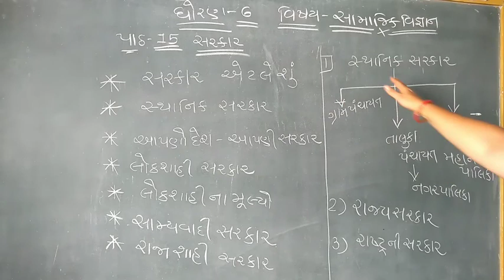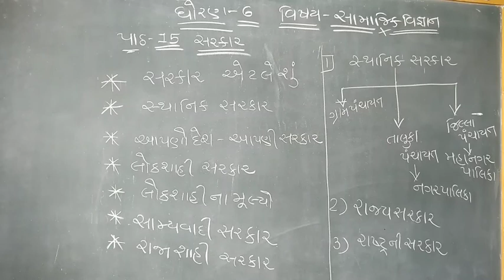STD -6 SUB S,S CH-15 -part-2-DT 23/9/2020